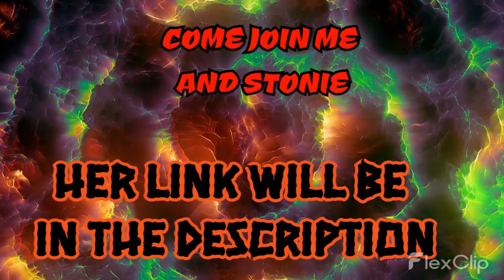UPCOMING CHANNEL PROGRAMS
MADE WITH FLEXCLIPS